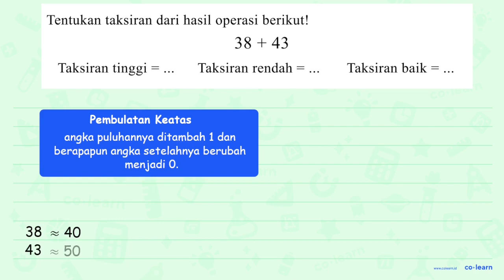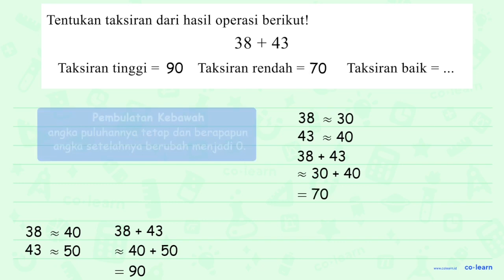Tentukan taksiran dari hasil operasi berikut! 38+43 Taksiran tinggi =... Taksiran rendah =....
Tentukan taksiran dari hasil operasi berikut!

38+43

Taksiran tinggi  =...   Taksiran rendah  =...   Taksiran baik  =...

Topik atau Materi: Penyelesaian Masalah Pembulatan - Aproksimasi / Pembulatan - Aritmatika - Matematika Kelas 4 SD - KTSP

00:00 : Bedah Soal
01:00 : Konsep, rumus dan pengertian Penyelesaian Masalah Pembulatan
01:18 : Langkah penyelesaian soal
01:01 : Jawaban akhir
01:31 : Penutup